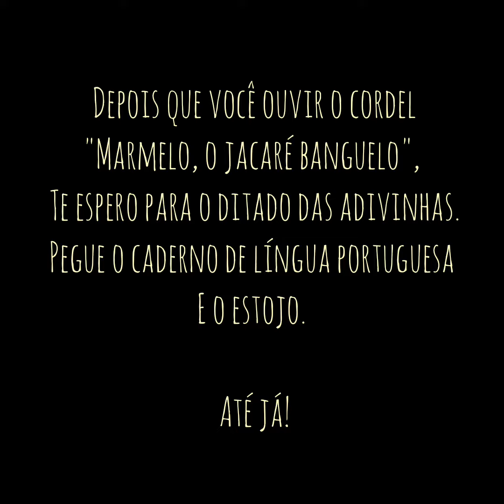Literatura de Cordel - parte 2 - 2o ano